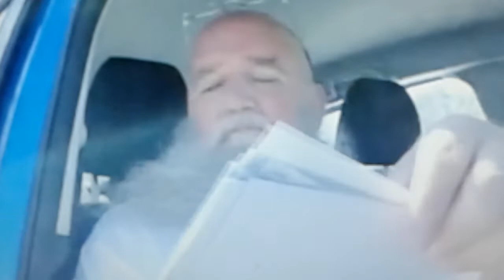Demon talk 😈 with Revelation Mark Hardy Episode #4. (Park Ranger can't see)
Mark Hardy shows actual photos of the devil! Don't hate these people. It's the demonic spirits that are in them. They can't help it. They're demon possessed.